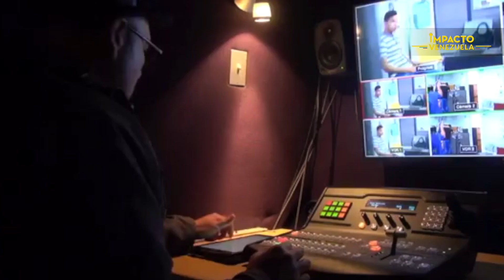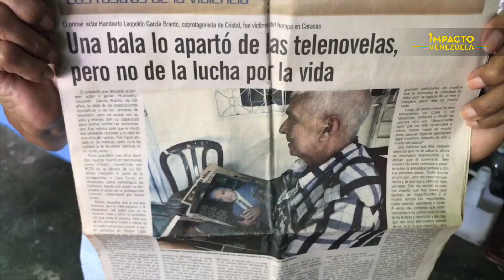Los artistas olvidados de la televisión venezolana | Impacto Venezuela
Desde el cierre del canal pionero de Venezuela  Radio Caracas Televisión la industria decayó en producciones dramáticas en más del 80 por ciento, situación que conllevo a que muchos actores y trabajadores de la televisión huyeran de Venezuela en búsqueda de nuevas oportunidades, otros se quedaron en el país sin dinero para mantenerse y ahora viven de la caridad de los ciudadanos de buen corazón es una historia de Ramón Veliz.